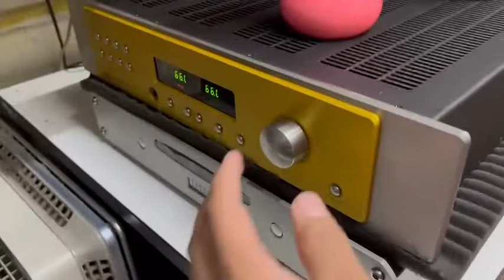arcam diva p80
Technical specifications

    Continuous power output 65 watts per channel (8 ohms), 100 watts per channel (4 ohms), both channels driven, 20 Hz – 20 kHz
    Very low distortion (typically 0.005%) and residual background noise levels (-112dB ref 65 watts, CCIR weighted)
    Low standby power consumption (2 watts)
    Automatic music signal sensing system, or 12 V trigger, turns on unit from standby.
    12V trigger output to switch on further power amplifier
    Two sets of input phono sockets allow daisy chaining and dual mono operation (e.g. for passively bi-amping suitable loudspeakers)
    Two independent pairs of loudspeaker outlets, switchable from front panel
    Thermal, overload and DC offset protection
    Mains supply 230 / 115 Volts AC (externally switched) 650 VA maximum
    Size 430 x 330 x 75mm. Net weight 9 kg.